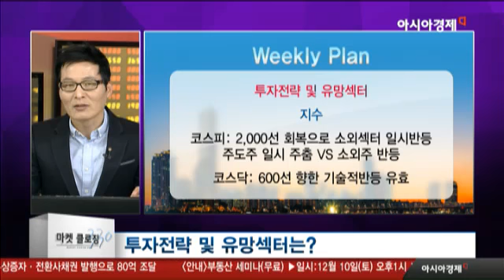다음 주 시장, 관심 있게 봐야 할 섹터는?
투자전략 및 유망섹터
- 미국 FOMC▶금리인상을 기다리는 중
- 금리인상 이후, 단기 차익매도 가능성
- 연말랠리 감안한 무난한 상승장
- 코스피: 2000선 회복으로 소외섹터 일시반등
             주도주 일시 주춤 VS 소외주 반등
- 코스닥: 600선 향한 기술적반등 유효
- 자동차부품, 기계, 화장품 등 기술적 반등 주목
- 바이오(신약개발·적자기업)제외하고 헬스케어 관심